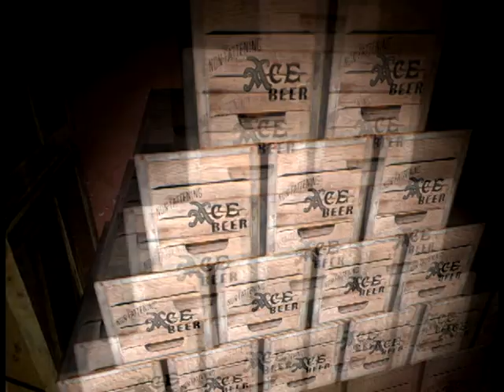The Citizens Mind - Episode 4: Deadly goods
Follow the inner thoughts of The Citizen, a sarcastic and alcoholic individual as he fights to avenge his friends, his family and his laptop.

In tonights episode, our hero finds a glitch in the matrix, considers a short-lived future in diplomacy and makes more cultural references than morally acceptable within a 15 minute time frame.

I was unbareably bored a couple days ago, that's why I bring it to you so soon. Ironically it's my favorite episode to date. Enjoy!